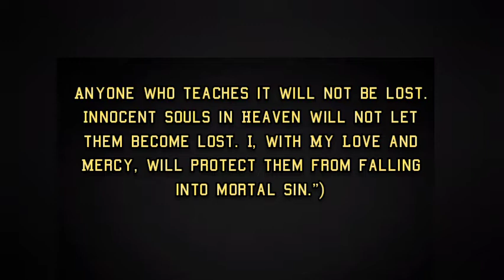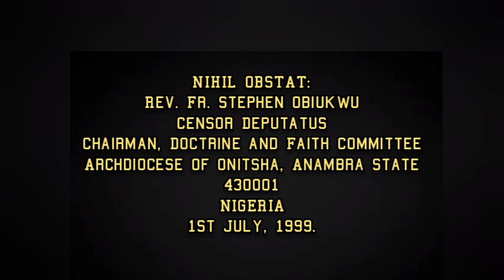Prayer For the Baptism Of Aborted Babies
A nation who legalized abortion is a cursed nation - Dr. Gloria Polo

Dr. Gloria Polo who went through a near death experienced said that the gravest sin of humanity is abortion it is a human sacrifice. Every abortion clinic is an altar for human sacrifice.

 Let's spread this prayer to save the unborn babies and for the salvation of millions of aborted babies.

The prayer in this video is taught to Barnabas Nyowe by our Lord Jesus.